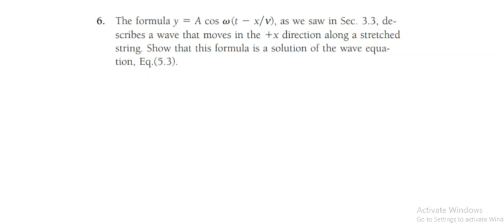Problem 5.6 Quantum mechanics (concepts of modern physics by Arthur Beiser)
The formula y  A cos (t  xν), as we saw in Sec. 3.3, describes a wave that moves in the x direction along a stretched
string. Show that this formula is a solution of the wave equation, Eq.(5.3).

physics Modern Physics#Quantum mechanics